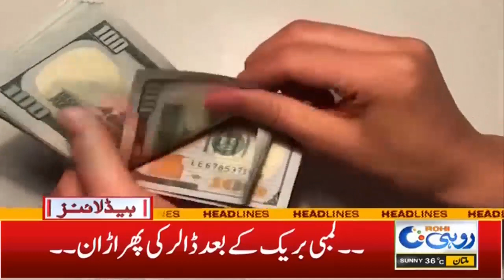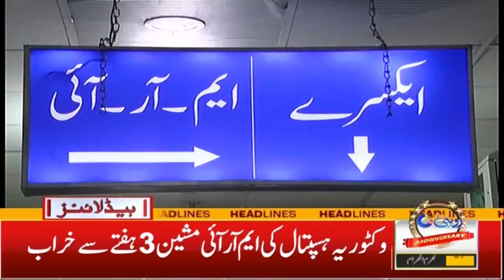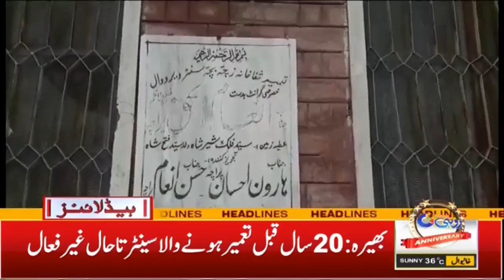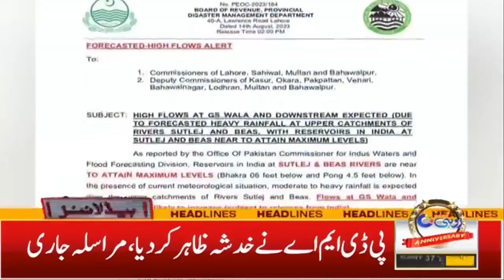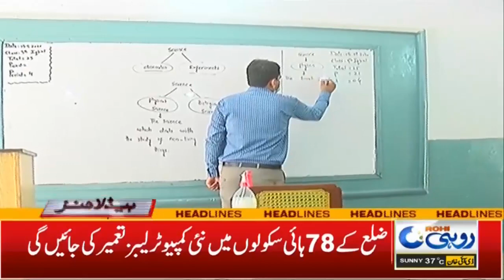Dollar Price Increase | 5pm News Headlines | 15 Aug 2023 | Rohi